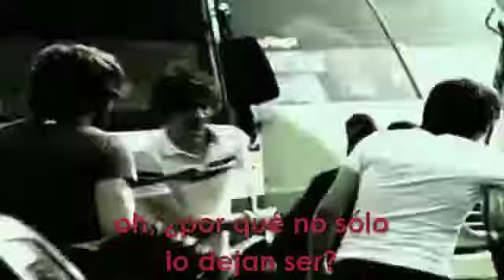Dirty Pretty Things - Bang Bang You're Dead - Subtítulos en Español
Les dejo una de las mejores canciones de Dirty Pretty Things.
Bang Bang You're Dead fue el primer sencillo en lanzarse del disco debut de la banda, Waterloo to Anywhere.
También existe la leyenda respecto a que la canción fue escrita por Barat contra Doherty, y a pesar de que este lo negó en entrevista con la revista NME, pero ciertas partes podrían prestarse a esta confusión. Ustedes decidan.
Dato extra: El video fue grabado en Latinoamérica, en Ciudad de México específicamente, durante la gira de la banda por América, en la que se tomaron unas vacaciones en este país, que aparecen en el dvd "Bang Bang Diaries".

Como siempre, bienvenidos comentarios, quejas, sugerencias y peticiones.

No poseo ningún derecho sobre la música ni las imágenes, este video es para fines recreativos e informativos.